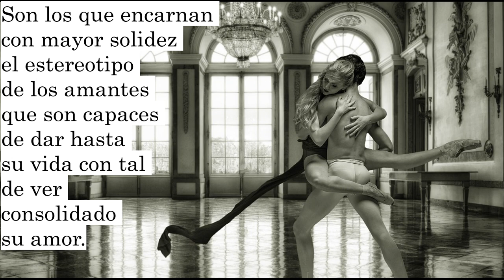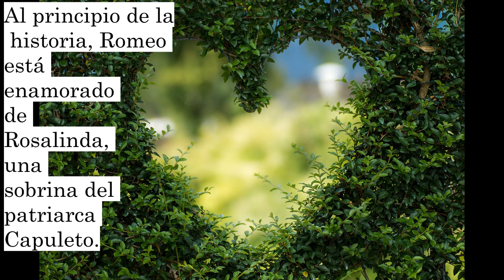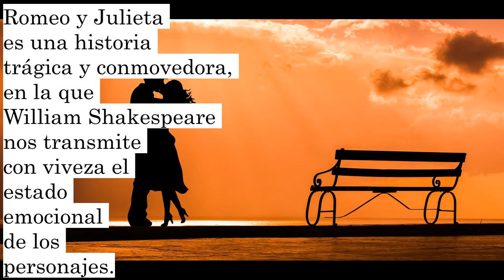Romeo y Julieta, de William Shakespeare/¿De qué va?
Romeo y Julieta, de William Shakespeare, es una historia de amor entre dos personas que forman parte de familias que se odian a muerte.